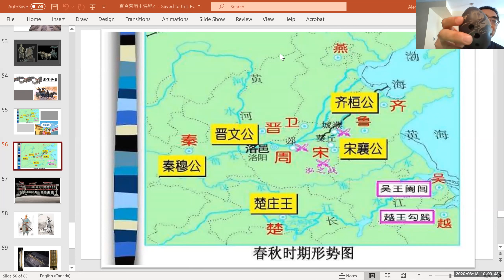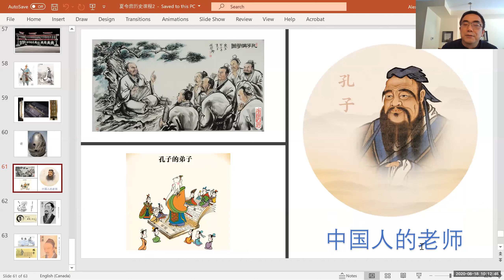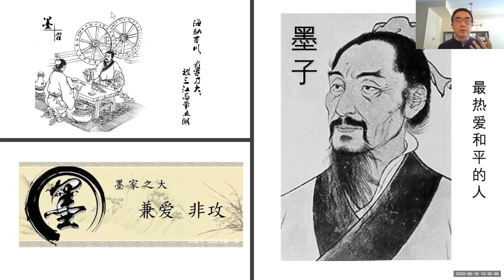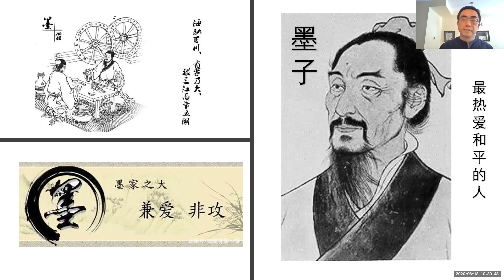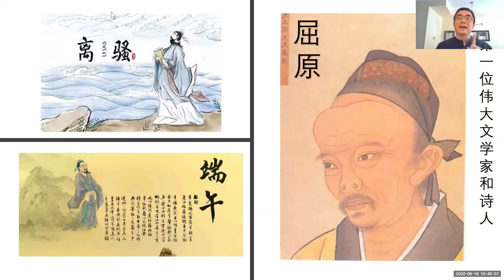20200818加拿大弟子规学会历史故事2